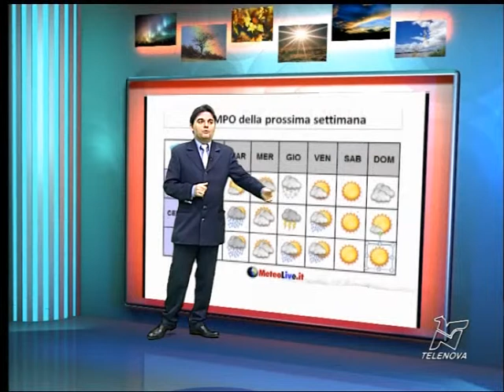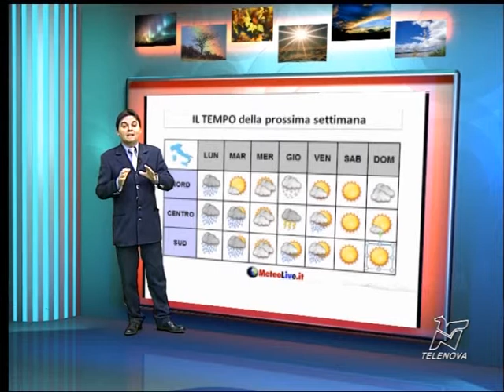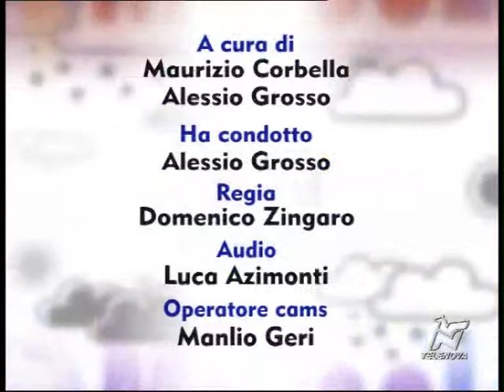21/03/2013 - Meteolive Week-end